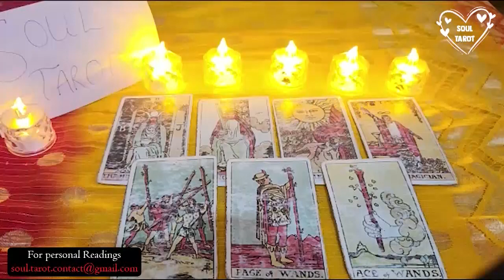VIRGO ❤️SOOO YOUR NEW LOVER IS BOMB AF!😩💣🔥🔥& NOW 👀 THE OLD DON'T WANNA PLAY NO MO 😂